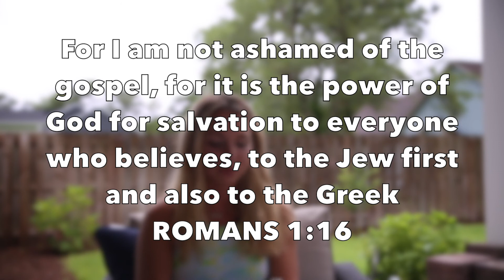Abby Andrews // Transformation To-Go